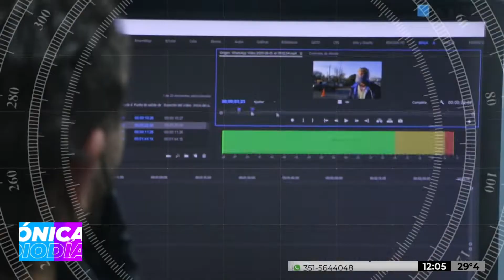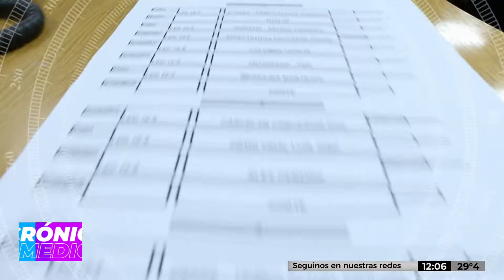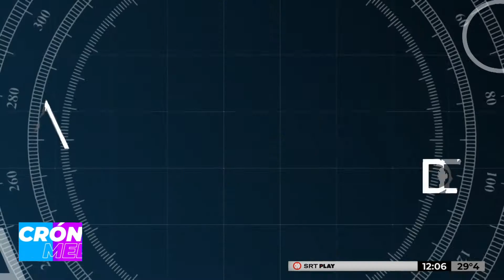Zona de noticias en CrónicaMediodía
NOCHE DE VACUNAS: repuntan los casos de COVID-19 en Córdoba y reportan 208 nuevos contagios.

ARDIERON LAS PILETAS: ocurrió un incendio en una fabrica de piletas en Ferreyra, no hubo lesionados.

DESPUÉS DE LA EXPLOSIÓN: si se confirma que la muerte del hombre en la explosión fue un suicidio, la causa penal será archivada.

CARNAVAL DISCUTIDO: se anunció la cancelación de los carnavales por temor a un rebrote.

RACING APUESTA A TODO: Racing tiene otra oportunidad para ganarse el ascenso.

SIN CUOTAS PARA VIAJES AL EXTERIOR: no se podrán comprar pasajes al exterior en cuotas.

RIVER CAMPEÓN: ¿será el último título de Gallardo para el Millonario?